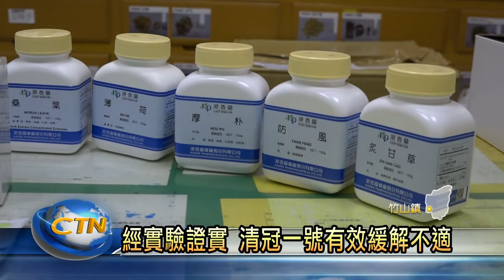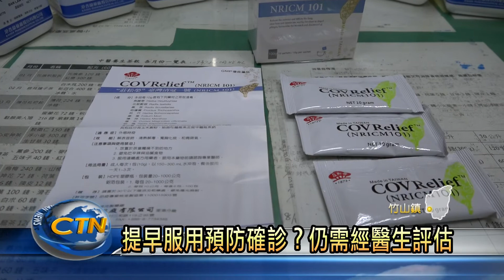經實驗證實 清冠一號有效緩解不適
新冠肺炎本土疫情持續延燒，根據研究，使用中藥「清冠1號」能緩解不舒服的症狀，對輕症患者的發燒發炎、去濕熱都有效，但醫生也提醒民眾，清冠1號不是每個人都適合，還是要請專業醫生先診斷評估，呼籲民眾切勿自行抓藥服用。